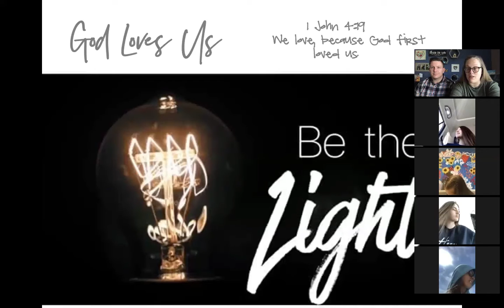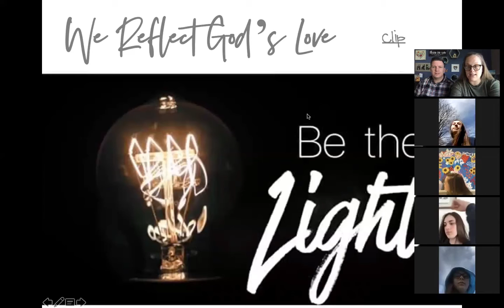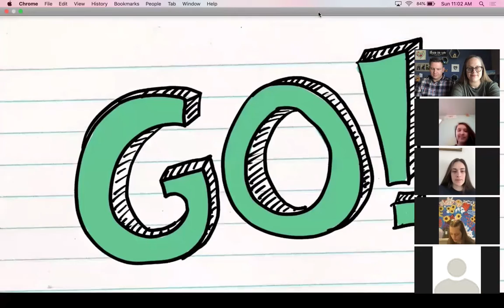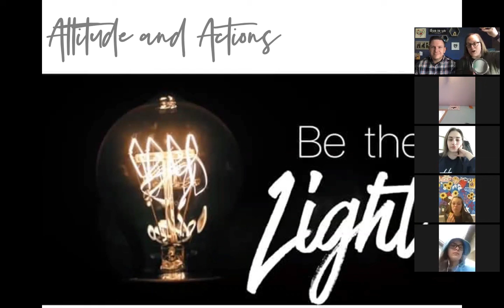Be The Light (Reflect God's Love)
Our Zoom Sunday School Lesson from April 19, 2020.
Inspired by our marvelous youth leaders Brent and Angie Fielder and our tremendous young people from our High School-aged youth.
Our youth leaders have started an amazing campaign called Be The Light...check it out on Instagram and Facebook by using the PUPCbethelight and bethelightigniteyouth